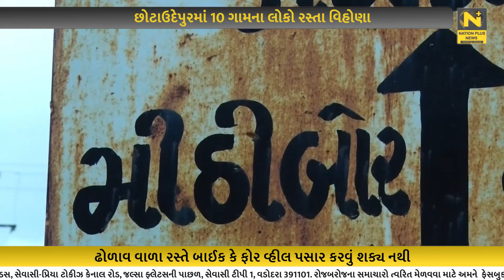છોટાઉદેપુરમાં 10 ગામના લોકો રસ્તા વિહોણા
છેવાડાના માનવી સુધી વિકાસ પહોંચ્યો હોવાનાં દાવા ભલે સરકાર કરતી હોઈ પણ છોટાઉદેપુર જિલ્લાના અંતરિયાળ વિસ્તારમાં આવેલ મીઠીબોર સહિત 10  ગામના લોકો આજે પણ રસ્તાના અભાવે ભારે હાલાકીનો સામનો કરી રહ્યા છે.